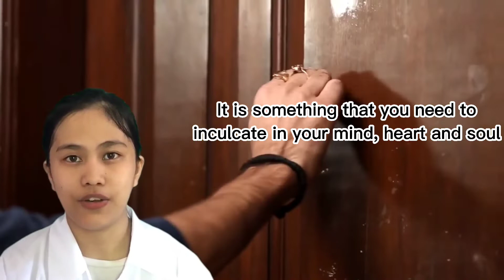Tuberculosis by the TBreathers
made and dramatized by NDDU BS Medtech-1A students